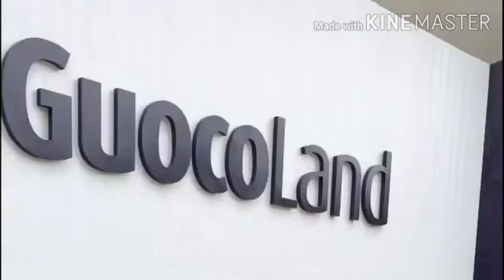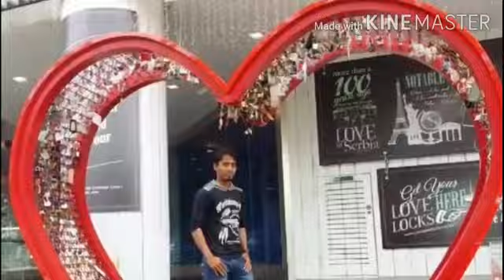Life style in Singapore || old memories with friends || Solaiman SG